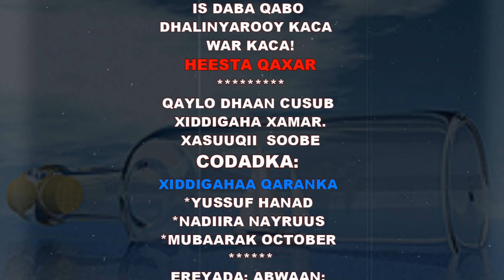NADIIRA NAYRUUS | YUSUF HANAD | MUBARAK OCTOBER | MURUGADA QARAXII SOOBE | OFFICIAL VIDEO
XAMAREEY IS DABA QABO
DHALINYAROOY KACA – WAR KACA!
HEES DEG-DEG AH IYO MUUQAAL
XANUUN BADAN ,
SOOMAALAAY IS DABA QABO
QAYLO DHAAN CUSUB
XIDDIGAHA XAMAR & MURUGADII SOOBE
CODADAKA: XIDDIGAGA QARANKA..
HEESTA: QAXAR,
KACDOON IYO BARAROOR DIIQ
XASUUQII SIGOOYSKA SOOBE
14 OCTOBER 2017
YUUSUF HANAD
NADIIRA NAYRUUS
MUBAARAK OCTOBER
EREYAD: ABWAAN:
CABDIYARE ‘CAAQILKA’
LAXANKA: USTAAD:
DAA’UUD XANFAR
 YUUSUF SUBXAANYO
CAMERA: BY
MOHAMED FU’AAD (MFC)
EDITED AND PRODUCED BY
ABDI ASKARI @ABDIASKARITUBE